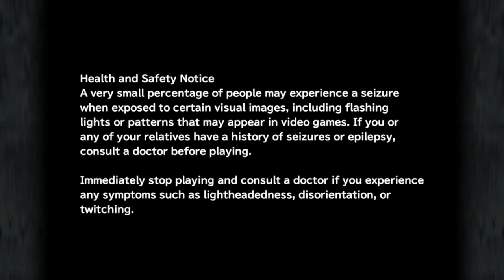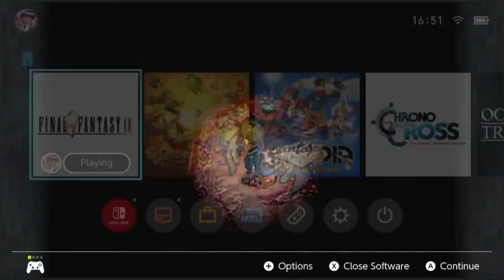Final Fantasy IX (Switch)